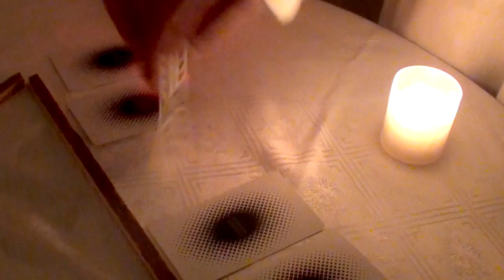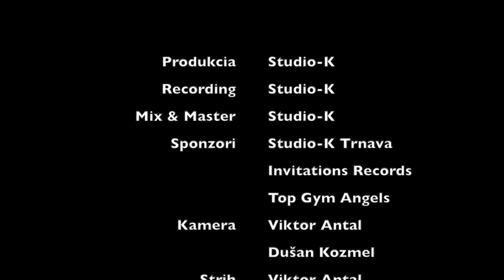Maniak ft. Šakal - Reštartovaný (Official video Dirty)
Rap: Šakal, Maniak
Účinkujú: Milan Mičányi, Peter Kadlec, Dušan Kozmel (Big Daddy), Viktor Antal (Ďábel)
Miroslav Glofák, Martin Adamec, Ivan Majek, Andrea Koštányová, Soňa Koštányová, Dominika Kozmelová, Veronika Kozmelová
Produkcia Studio-K Trnava
Úvod k novým albumom Maniaka a Šakala